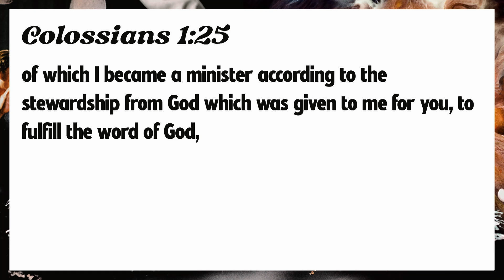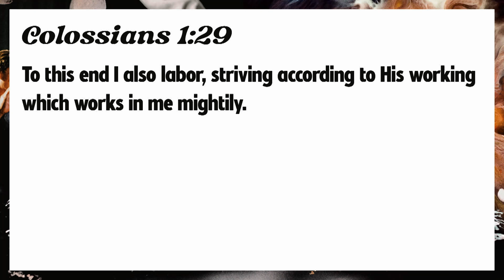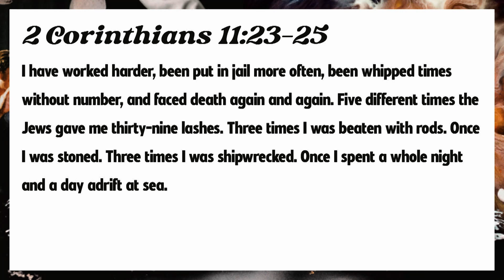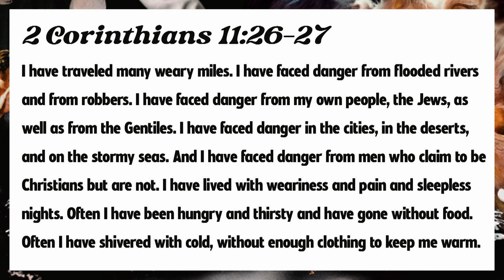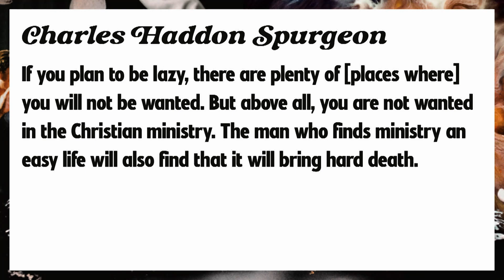Serving Christ in an Unchristian World - Colossians 1:23-29 | Skip Heitzig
Episode 6 from the series Always Only Jesus with Skip Heitzig. Watch the complete series:

Serving Christ is the result of being saved by Christ. But the Christian life should carry a warning label: “Warning: Those who enter here won’t find it easy. In fact, at times it will be very difficult, but it will be the greatest adventure ever!” In this paragraph, Paul opened the curtain on his own personal life as a servant of Christ and shared five characteristics of his own ministry. Are they yours?